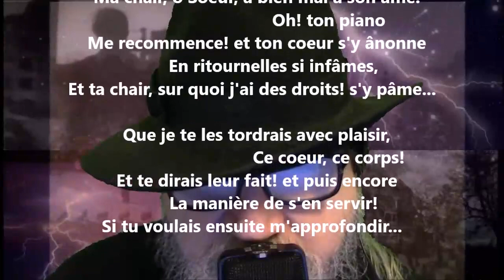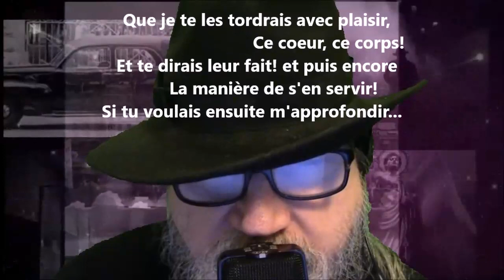Dimanches / Les nasillardes cloches des dimanches - Jules Laforgue lu par Yvon Jean